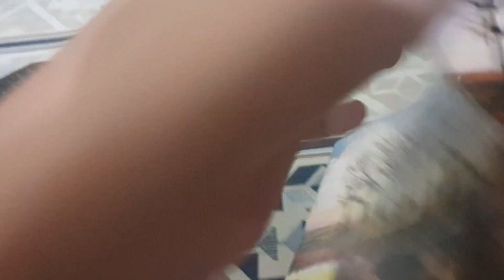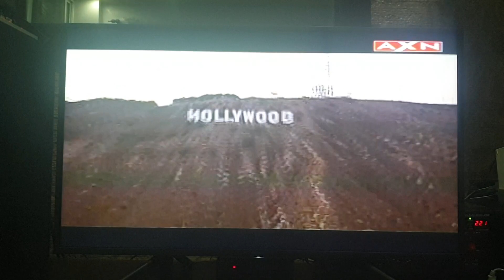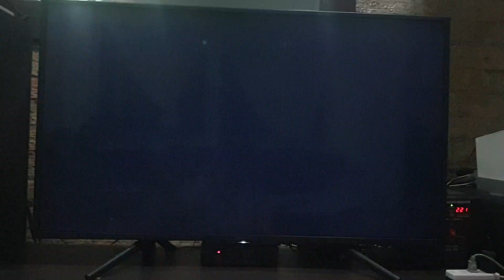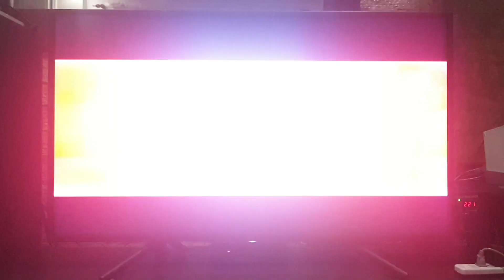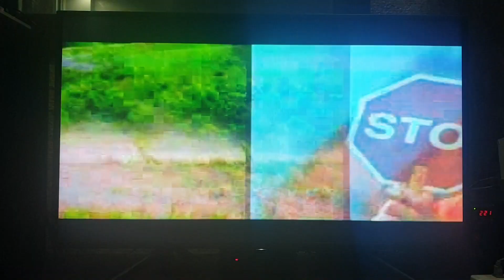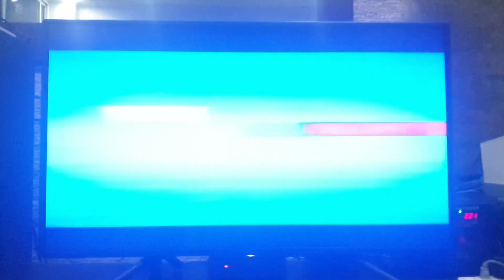Opening to Big Fish 2003 VCD